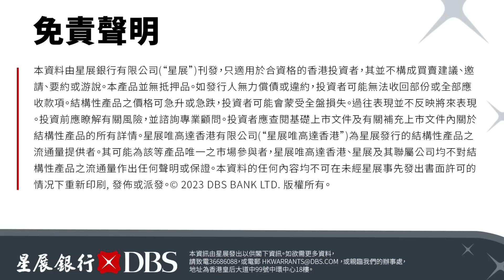【郭Sir 午市分析】2023-01-31 大市進一步受壓且亦跌穿10天線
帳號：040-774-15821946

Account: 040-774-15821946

👍🏻讚好Facebook 專頁：
♥️郭思治工作室：
🌎追蹤Instagram：
💪🏻股壇大隻佬－郭sir 郭思治 Kwok.sir：